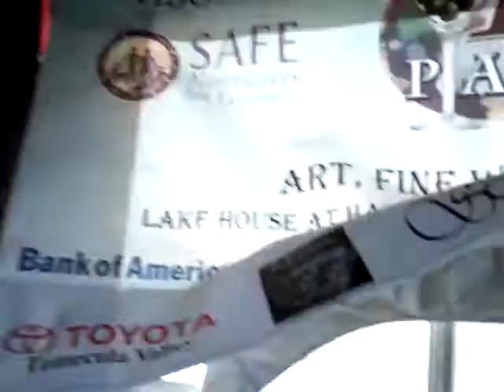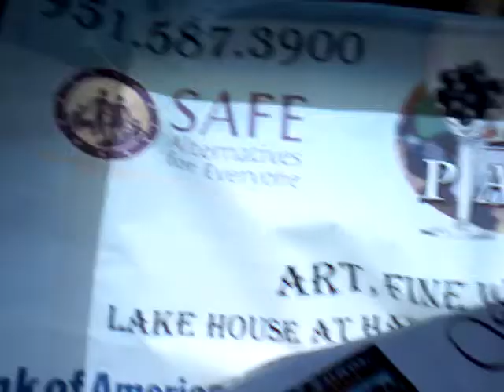BEHIND THE SCENES VLOG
A vlog of the making of the walking dead contest entry